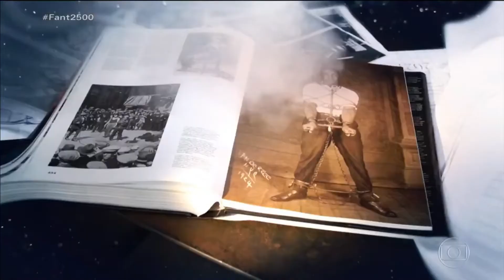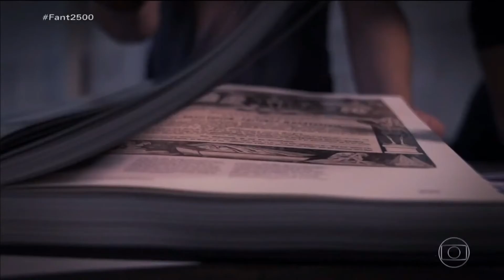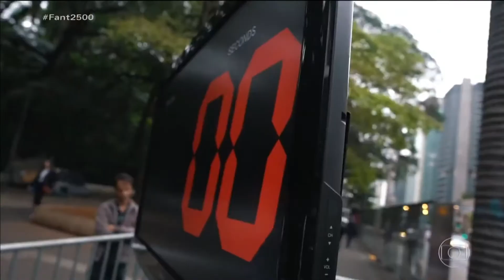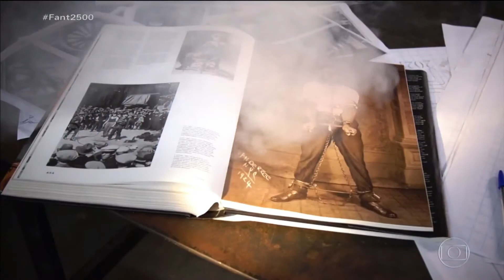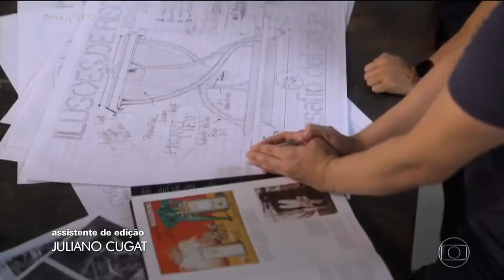- Desafio Água - Preso embaixo d'água.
Na série Ilusões de Risco, exibida no Fantátstico em 2021, os ilusionistas Henry e Klauss desafiam todos os riscos do "Desafio Água", um truque simplesmente de tirar o fôlego. Não deixem de assistir, pois eles o farão se sentir embaixo d'água e desafiar sua imaginação.